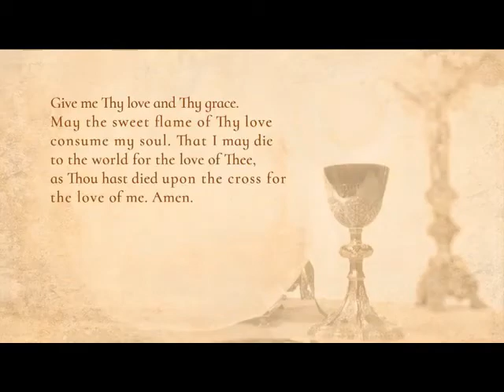COMMUNION HYMN EWTN CHOIR SUN 10 4 2022